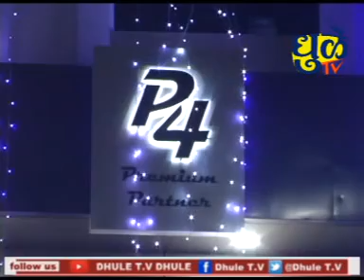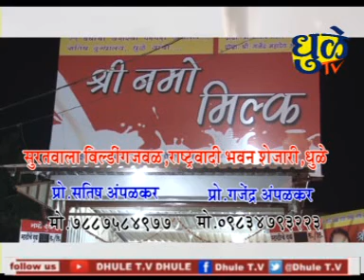Dhule tv News Bulletin 7 February 2018